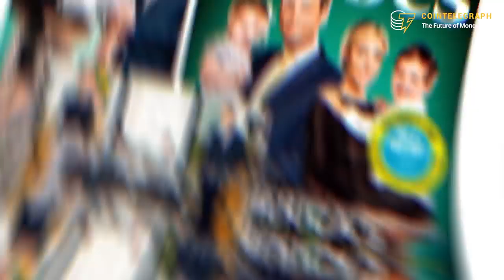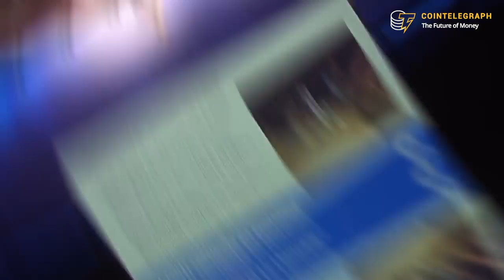The Wealthiest Crypto Investors